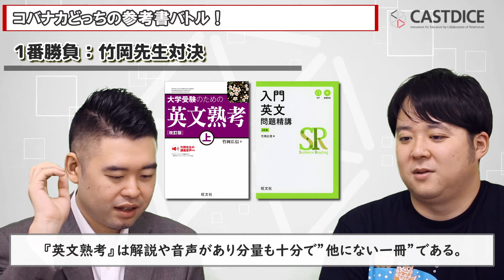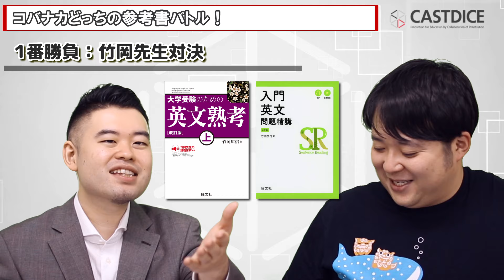コバナカどっちの参考書バトル！